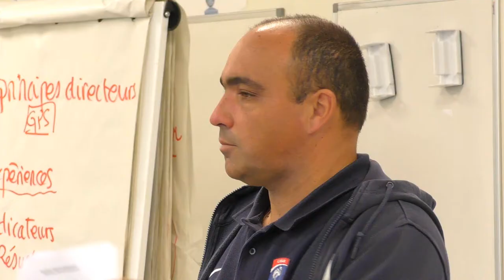Stage des Jeunes Arbitres de Ligue en inside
Une journée au coeur du stage des Jeunes Arbitres de Ligue (JAL) et candidats JAL réunis au CTR de Châteauroux les 29 et 30 septembre derniers, à découvrir en vidéo !